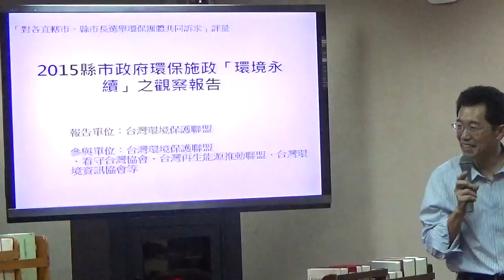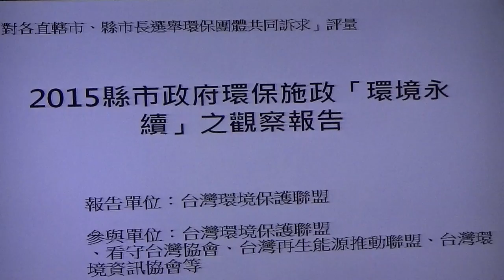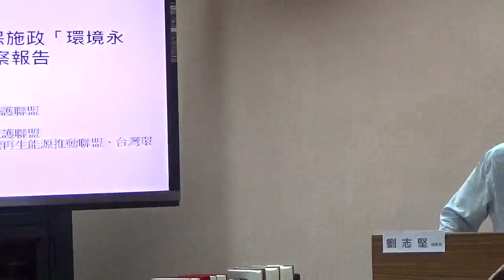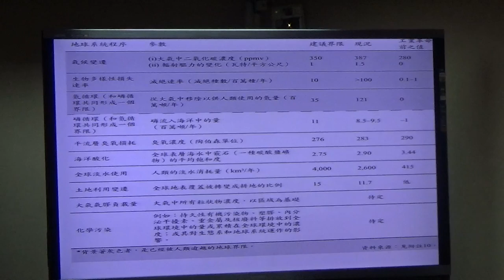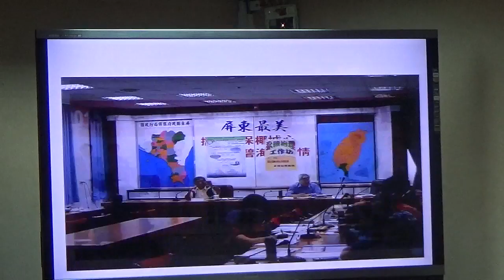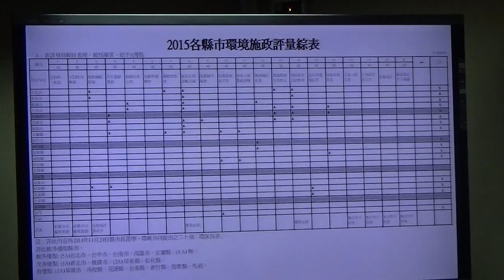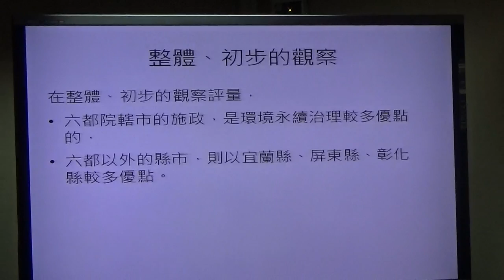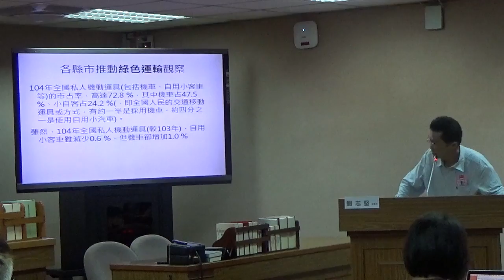20160906縣市政環保觀察報告記者會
105年縣市政府環保觀察報告